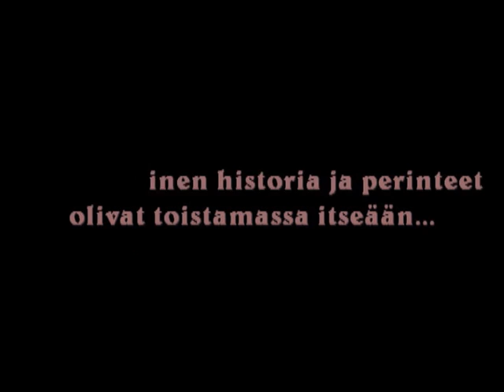JoulupäivänJuudas.wmv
Lassi Hurskainen vapise..